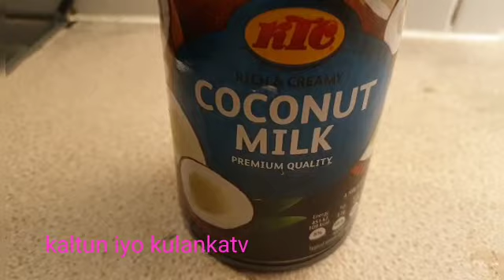kolay anigu dadka kuma dhago hadle wan badhedha mana so meraysto